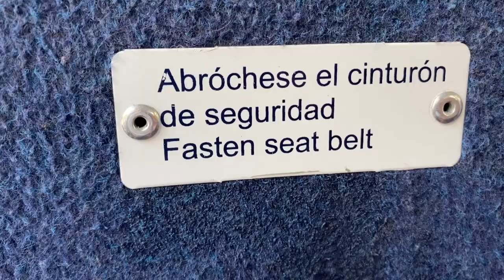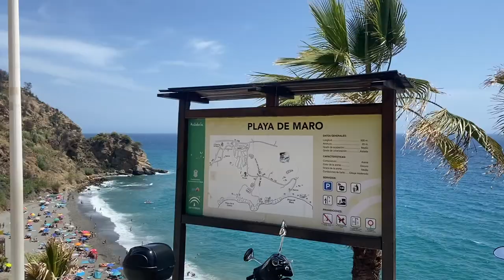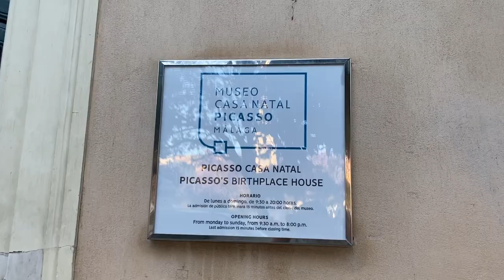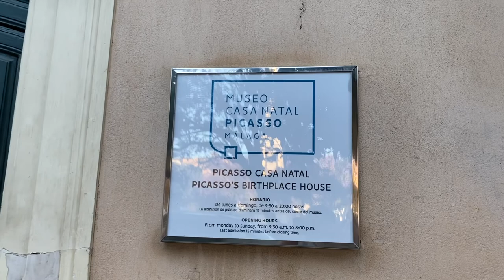Visiting SPAIN'S Most UNDERRATED City... For Now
Malaga is one of Spain’s largest cities in the south, and a great place to go if you want to explore more and get to know the country of Spain more. It’s also close to so many other places you can go on day trips. This is a vlog of everything you can do in Malaga and also some interesting day trips near Malaga.

0:00 - Intro
0:13 - Plaza de la Merced
0:33 - Bus to Nerja
1:02 - Nerja Caves
1:31 - Playa de Maro
2:06 - Alcazaba
3:19 - Picasso House
3:39 - Malaga Cathedral
4:27 - Atarazanas Market
4:44 - Malagueta
5:01 - Castillo Gibralfaro